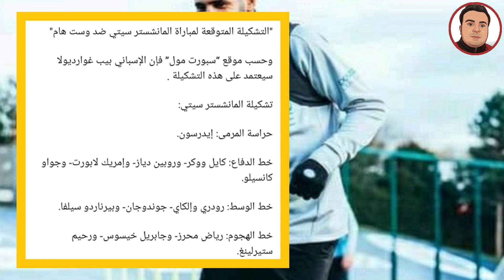شاهد تشكيل مانشستر سيتي الاساسي لمواجهة ويست هام يونايتد في الدوري الانجليزي.رياض محرز&سعيد بن رحمه💥